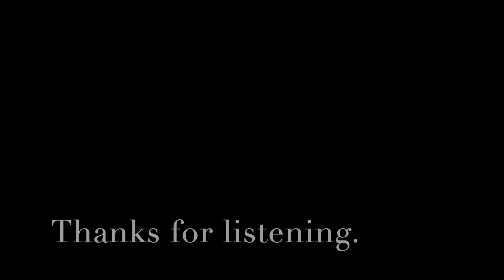The Bee Song (An Original Song)